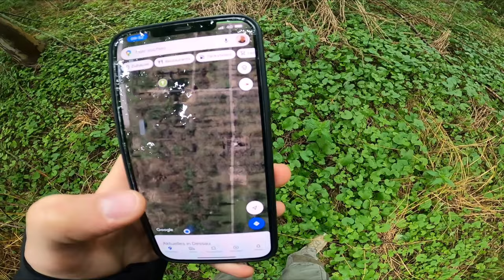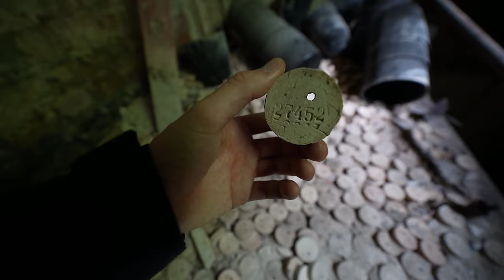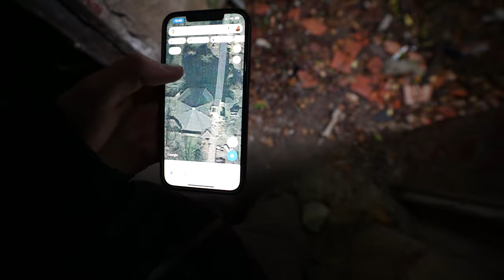VERLASSENES KREMATORIUM MITTEN IN DER STADT GEFUNDEN! Überall Asche von Leichen! ✝️😳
🌲Top Ausrüstung🌲
🎥Filmen:
►Objektiv Weitwinkel
►Akku Ladegerät GoPro

🔦Ausrüstung Sonstige:
►Film Taschenlampe
►Messer Survival
►Gas Kartusche
⚡Sozial Media⚡
 🎵Musik🎵

Musik zum Film:
Videos nutzen!